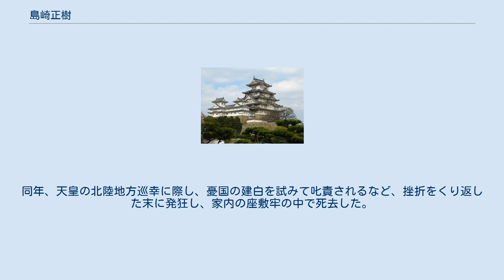島崎正樹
島崎 正樹（しまざき まさき、天保2年5月4日（1831年6月13日 - 明治19年（1886年）11月29日）は、幕末の国学者。
小説家島崎藤村の父で、「夜明け前」の主人公「青山半蔵」のモデルとなった人物である。
号は璞堂(あらたまのや)、静舎、観山楼。
字は禎夫（さちお）。
初名は重寛。
通称は吉左衛門。
 中山道馬籠宿の本陣・庄屋・問屋を兼ねる島崎吉左衛門重韶の子として生まれ、長じて家督を継ぐ。
中津川宿の問屋役であった間秀矩（はざま ひでのり）に国学を学び、また中津川の医師馬島靖庵に皇学・漢学を学び、文久3年（1863年）に秀矩の紹介で平田篤胤の没後門人となる。
また自ら馬籠に私塾を開いて子弟に教授した。
安政5年（1858年）以降3度にわたり村内の火災に際して窮民の救恤に奔走して尾張藩から賞された。
 明治2年（1869年）から木曽谷の官有山林の地元への解放運動に奔走するが、同5年（1872年）に戸長を罷免される。
同7年（1874年）、上京して教部省考証課雇員として出仕するが、同年、明治天皇の輿に憂国の歌を書き記した扇子を投げたことで、不敬罪に問われた。
同8年（1875年）岐阜県水無神社の宮司となり、権中講儀を兼ねるが、同13年（1880年）に辞職して帰郷した。
同年、天皇の北陸地方巡幸に際し、憂国の建白を試みて叱責されるなど、挫折をくり返した末に発狂し、家内の座敷牢の中で死去した。